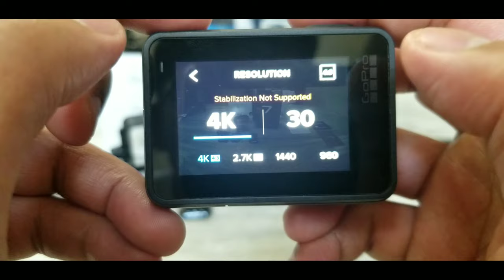GoPro 7 black Mountain bike test/ unboxing GoPro 7 black/TheForks PinoyinWinnipeg YWG Vlog no.7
Unboxing Gopro Hero 7 black and setting up for MTB test shot hsing Gimbal like hypersmooth.

Record setting: 4k resolution but converted to 1080P as editor application support.Still clear and awesome!

Setting: The Forks
MTB: Giant Roam 2 disc 2020

Voltes 5- ending song